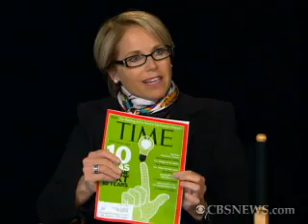@katiecouric: Nancy Gibbs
Katie Couric talks to Nancy Gibbs, Executive Editor of Time, about her award-winning cover stories, the future of print journalism, and paying for online content.